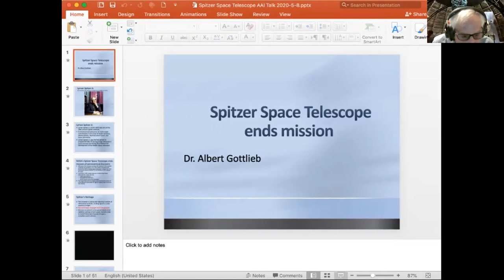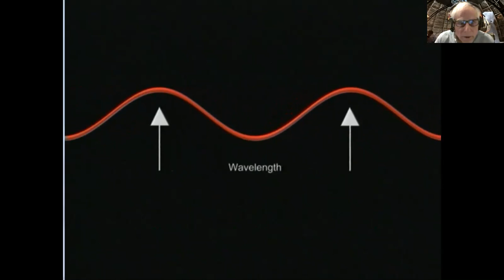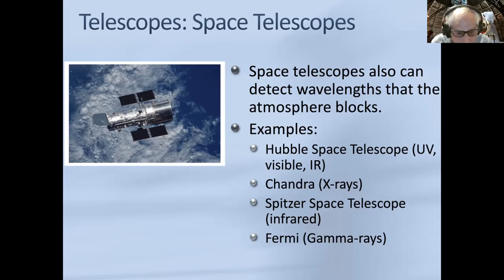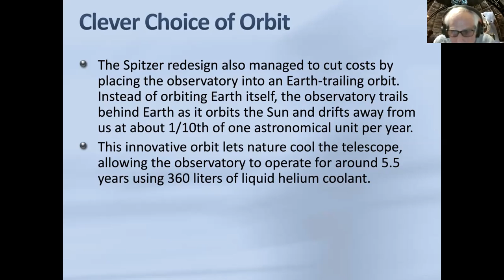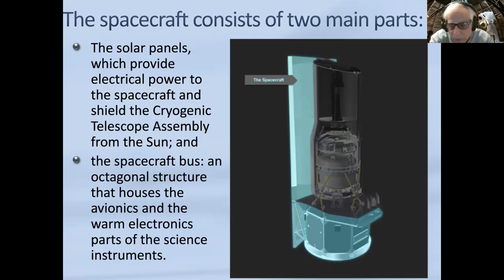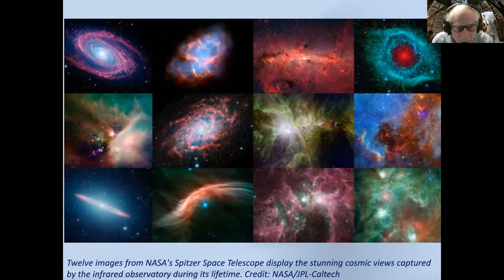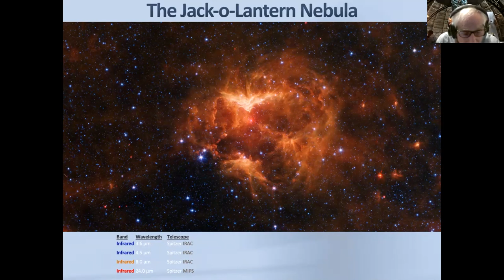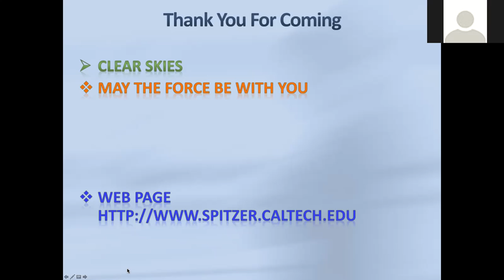The History of the Spitzer Infrared Space Telescope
By: Dr. Al Gottlieb
Given virtually on May 8, 2020.